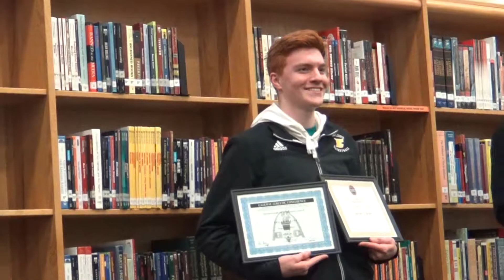Fort Zumwalt East Basketball Banquet March 21, 2018